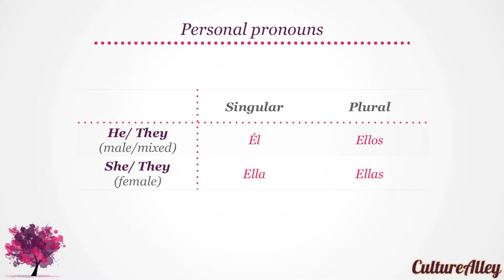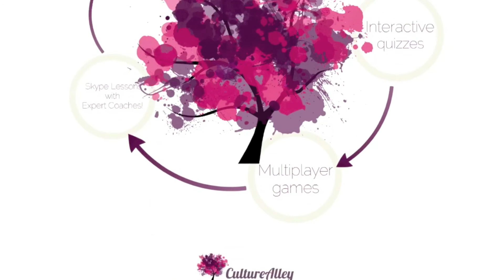'He, She, They' in Spanish!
Learn Spanish for free using self-paced audio-visual lessons and interactive practice exercises - CultureAlley - master conversations, grammar, vocabulary and more! This lesson will help us learn how to translate 'He/She, They' in Spanish. To study this at your own pace, take quizzes and explore more lessons go See you at the Alley!